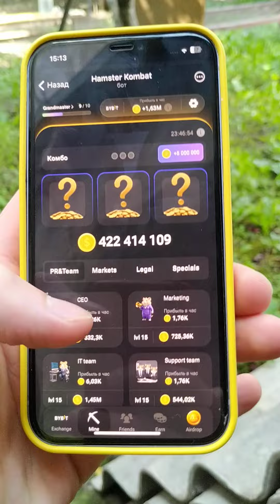3 ИЮЛЯ КОМБО КАРТЫ НА 5 МИЛЛИОНОВ МОНЕТ В HAMSTER KOMBAT 🐹